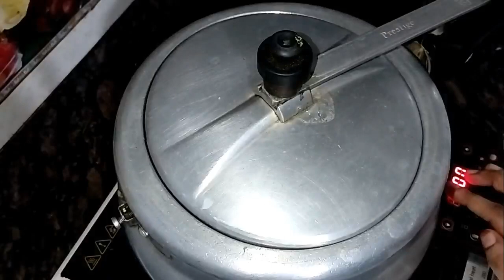15 मिनट में बचे हुए खाने से बनाएं बिरयानी/Make biryani of leftover food in 15minutes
bache hue khane se biryani kaise bnaen
leftover food uses